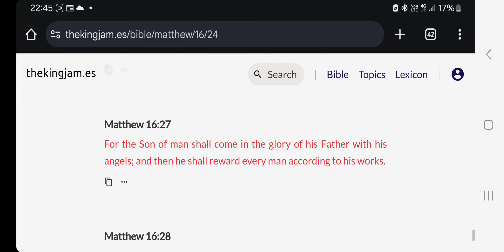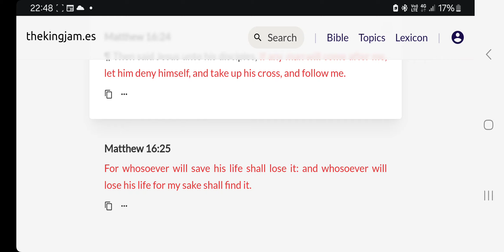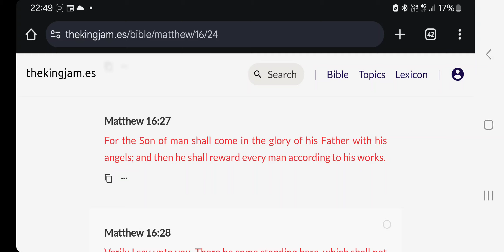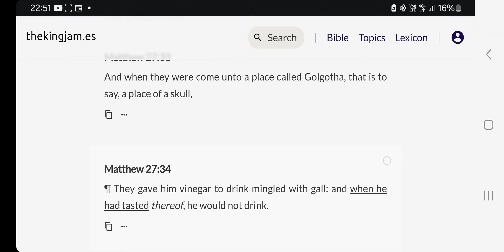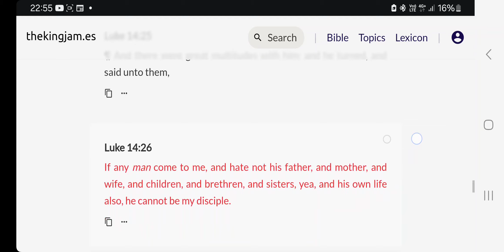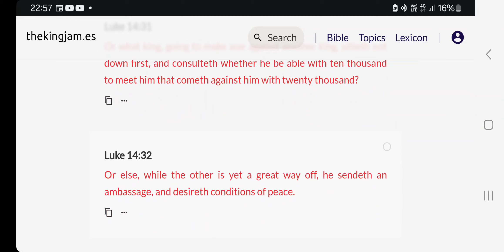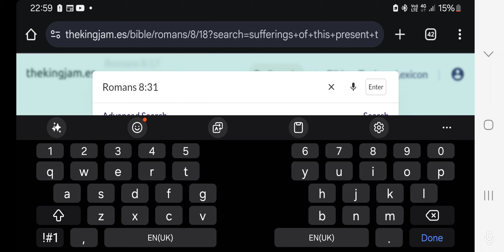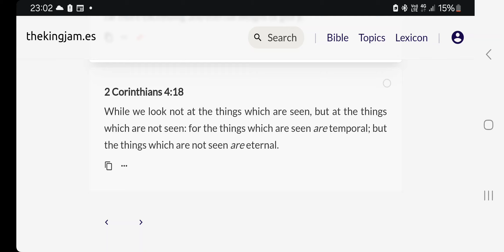Bearing the Cross- Trials & Tribulations are Necceasry